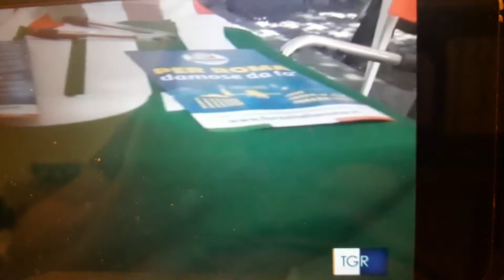31 Maggio 2021